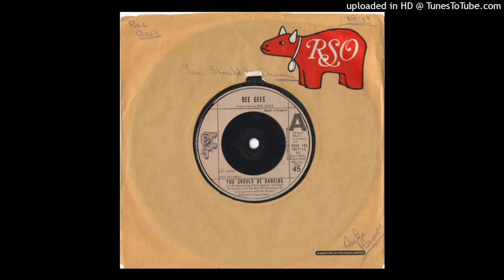Bee Gees - You should be dancing (Face 1)(1976)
-  You should be dancing